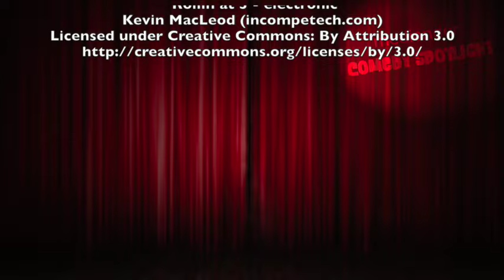Mediander Comedy Spotlight Featuring Adam Wade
Comedy Spotlight is a series of interview webisodes hosted by comedy writer Chalarious. Each week Chalarious will share her love for comedy by shining a spotlight on some of her favorite performers from the worlds of stand-up, television, storytelling and podcasts.